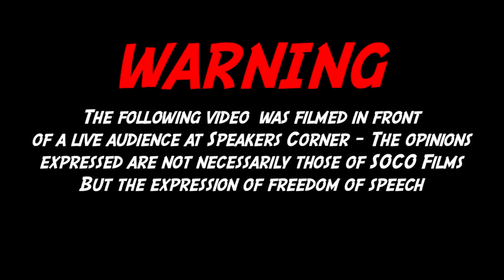Imperfect & Incomplete Religion (Round 2) | Bob responding to Mohammed Hijab | Speakers Corner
:::::: Topic Highlights:::::: Does Surah 5:3 contradict the God of Islam. Innovation in Islam. The prophethood of Mohammed. The deity of Christ. Bob explains why he is doing this.